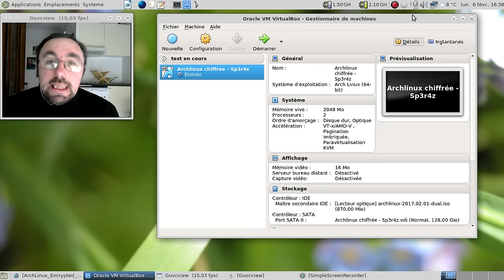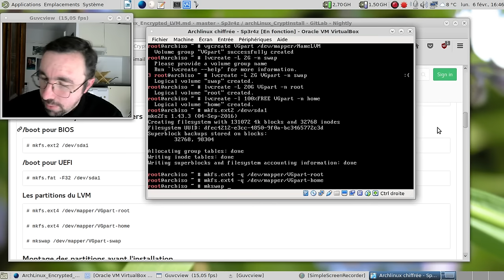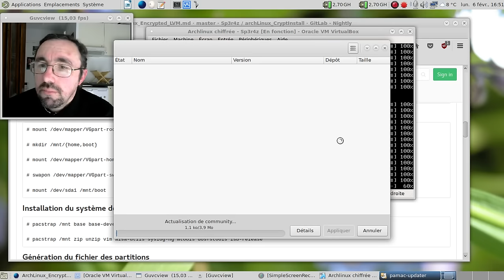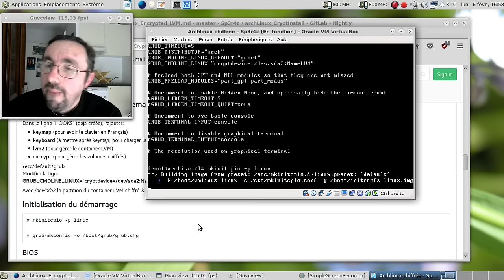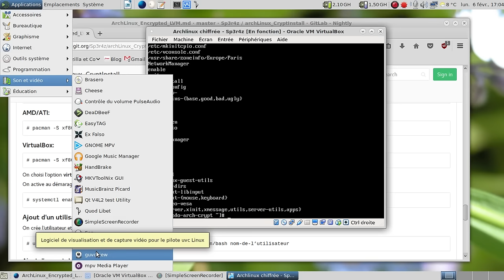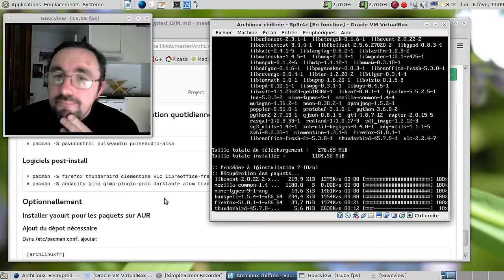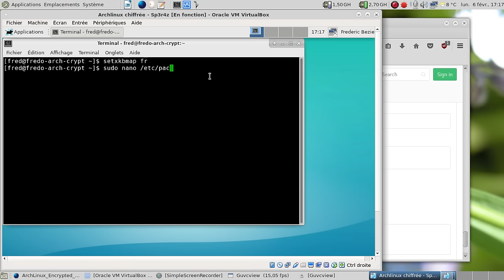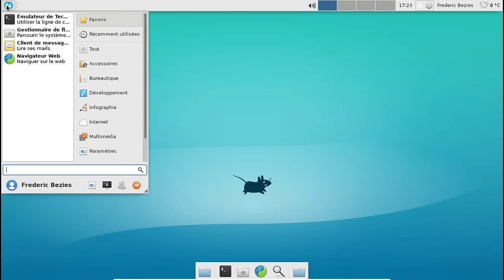Installer à la main une Archlinux chiffrée en mode Bios.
La vidéo permet de montrer une installation chiffrée avec un équipement logiciel réduit. Consulter à la fois le document de Sp3r4z et le tutoriel que je propose mensuellement sera une bonne idée pour certains logiciels comme Cups par exemple.

Horodatage :

01:10 : lancement de l'installation
01:58 : partitionnement - 1ère étape
02:30 : activation du chiffrement
03:33 : mise en place du partitionnement LVM
05:51 : formatage des partitions
08:40 : montage des partitions
09:53 : modification des serveurs de paquets
10:39 : installation de la base
15:19 : génération du /etc/fstab
16:46 : passage en chroot
16:52 : ajout du clavier puis de la langue
18:13 : génération des langues prises en compte
18:59 : modifications des fichiers /etc/mkinitcpio.conf et /etc/default/grub pour démarrer sur le système chiffré.
20:26 : génération du noyau
21:03 : installation de grub
21:44 : ajout et activation de Network Manager et ntp
22:41 : on redémarre
23:02 : oh, grub :)
23:09 : on entre le mot de passe...
23:23 : on se connecte en root
23:38 : rajout de gstreamer (multimédia)
25:15 : rajout de xorg
26:30 : rajout des pilotes VirtualBox
28:02 : ajout d'un utilisateur normal
28:45 : rajout de lightdm
29:23 : rajout de Xfce et des outils conseillés
38:12 : on passe en mode graphique ?
39:51 : on rajoute pacman puis pacaur
41:01 : un peu de personnalisation ? :)
42:36 : dernier démarrage pour être certain
43:46 : ultime personnalisation